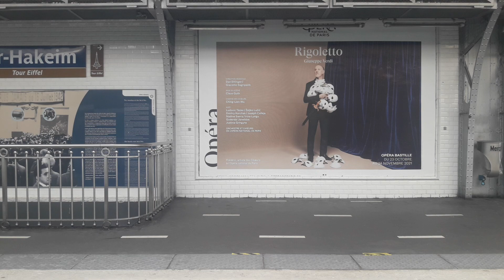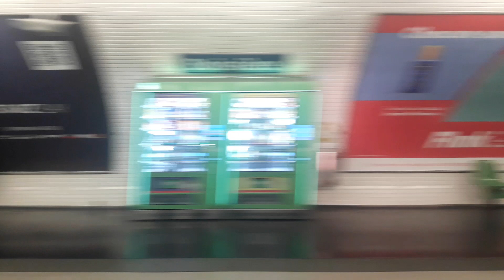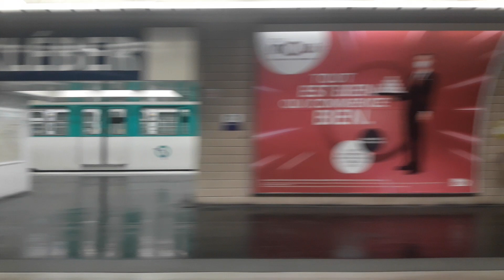[Métro ligne 6 RATP] Voyage à bord d'un MP73 de Bir-Hakeim à Charles de Gaulle Étoile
Bonjour à tous, Je vous propose une nouvelle vidéo sur la ligne 6 du Métro de Paris.

Je vous propose une voyage à bord d'un MP73 n°6524 de Bir-Hakeim à Charles de Gaulle Etoile en direction de Charles de Gaulle Etoile et en provenance de Nation.

D'ici prochainement, les MP89CC arriveront sur la ligne 6 en 2022 en provenance de la ligne 4 afin de remplacer progressivement les MP73. D'après le site de MRSY Métro Parisien, la 6536 qui a été réformée au mois de Mai 2021 et 2 MP89CC en provenance de la ligne 4 qui sont en marches à blanc dont la CC07 et la CC22

Voici les stations desservies sur la ligne 6 du Métro de Paris :
- Bir Hakeim (RER C à Champs de Mars Tour Eiffel) : 0:00
- Passy : 0:41
- Trocadéro (Métro 9) : 1:53
- Boissière : 2:40
- Kléber : 3:20
- Charles de Gaulle Etoile (Métro 2 6 + RER A) : 4:36

Commune desservie : Paris
Zone 1
Département : 75

Vidéo tournée le Lundi 20 Septembre 2021 à 15h24

Mes vidéos sont disponibles en 720p et 1080p.